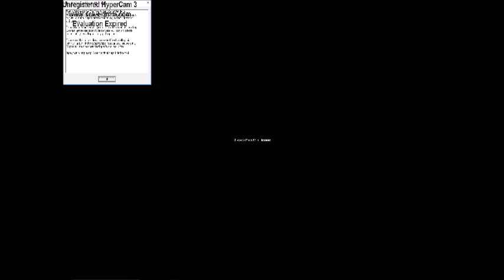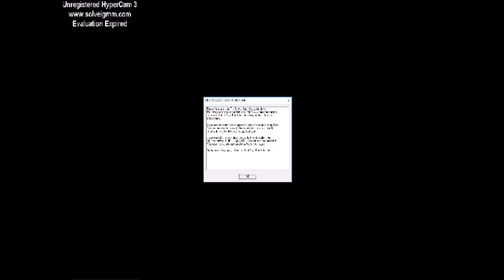Mini Memories: Sonic and Knuckles Collection Demo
This is Mini Memories. A small portion of Childhood Memories.

Today, I'm playing the Demo version of Sonic and Knuckles Collection.